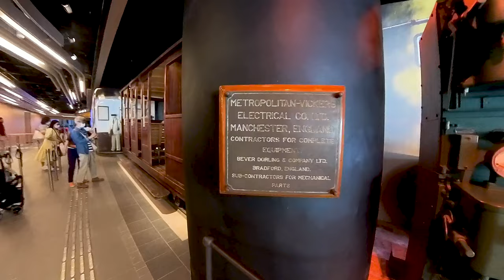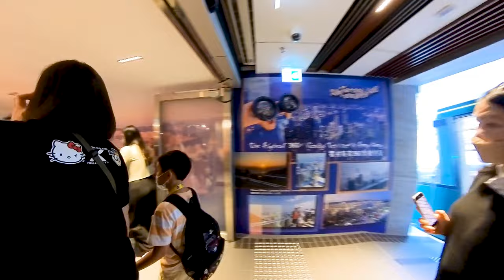坐第六代山頂纜車由纜車中環總站到纜車山頂總站,Take the sixth generation Peak Tram.From Central Terminal to Peak Terminal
坐第六代山頂纜車。由纜車中環總站到纜車山頂總站。

Take the sixth generation Peak Tram. From  the Cable Car Central Terminal to the Cable Car Peak Terminal .

00:00 中環總站
01:34 堅尼地道站
05:23 麥當勞道站
06:34 梅道站
07:29 白加道站
07:55 山頂總站 The Peak Terminus